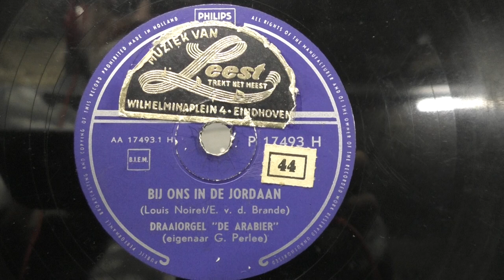Draaiorgel De Arabier: Bij ons in de Jordaan. (1955).